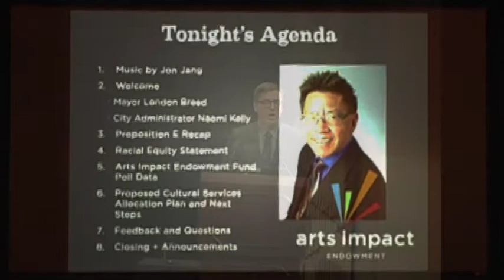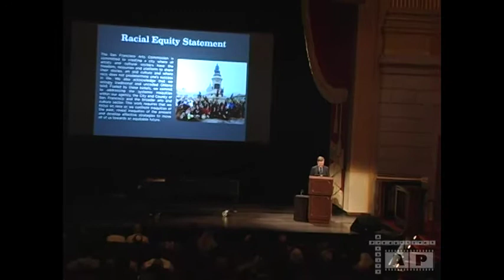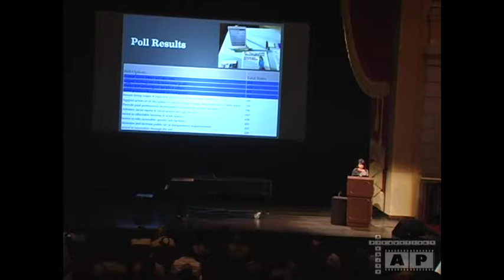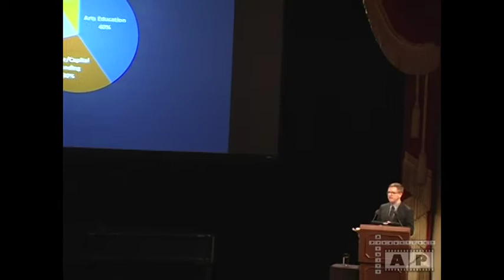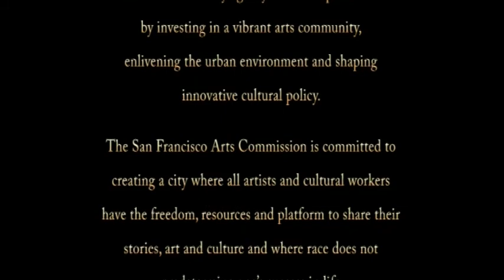San Francisco Arts Commission: Arts Impact Speakers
February 6th, 2019 at Herbst Theater.